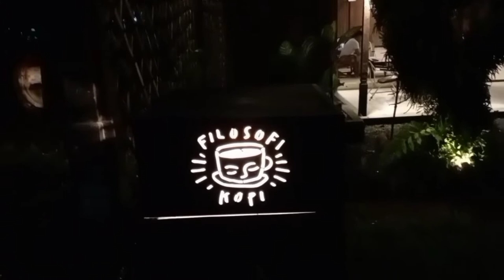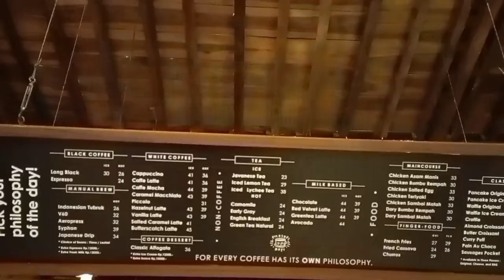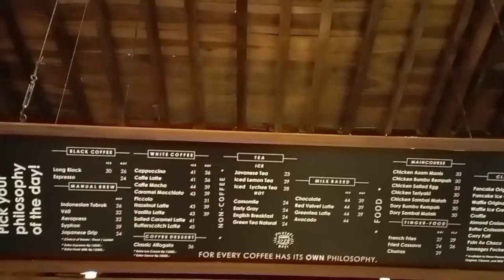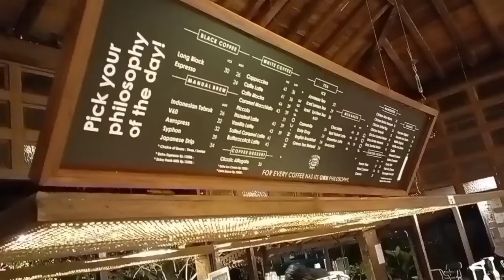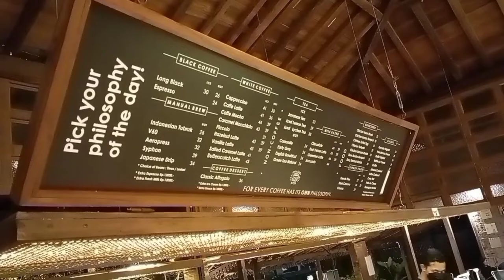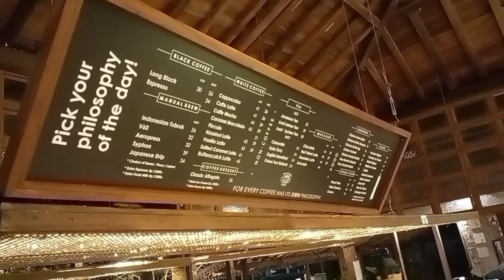FILOSOFI KOPI , FILOSOFI KOPI JOGJA , REKOMENDASI CAFE , TEMPAT SYUTING FILM FILOSOFI KOPI 2 ,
Kedai yang dikenal karena menjadi nyawa film ke-2 Filosofi Kopi, kedai Filosofi Kopi Jogja namanya. Kedai Jogja berdiri di tanah seluas kurang lebih 1.000 meter, terasa nyaman di siang hari dan romantis ketika matahari sudah terbenam. Lokasinya yang berada di dekat kaki Gunung Merapi dan jauh dari hiruk-pikuk perkotaan semakin menambah sisi magis dari Kedai Jogja. Bangunan Kedai Jogja sangat kental dengan nuansa Jawa klasik; terdiri dari beberapa Joglo berbahan kayu jati asli.

Selain Joglo, ada juga tempat duduk lesehan di dekat kasir dan tempat duduk outdoor yang terasa seperti di pekarangan rumah, sangat cocok untuk sekedar bercengkrama sore atau mengobrol bersama barista kami mengenai kopi. Kopi dan senja di Kedai Jogja adalah perpaduan pengalaman yang kami yakin tidak ada duanya.
SERVING HOURS
Senin - Jumat 11:00 -  23:00
Sabtu - Minggu 07:00 - 21:00
ADDRESS
Jl. Pandhawa No.001/17, Tegal Rejo, Sariharjo, Ngaglik, Kabupaten Sleman, Daerah Istimewa Yogyakarta 55581